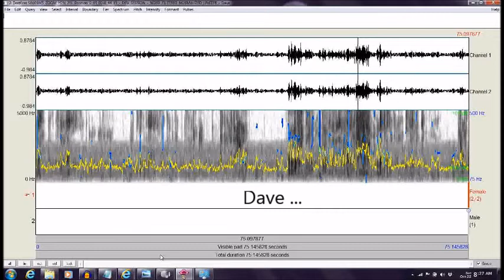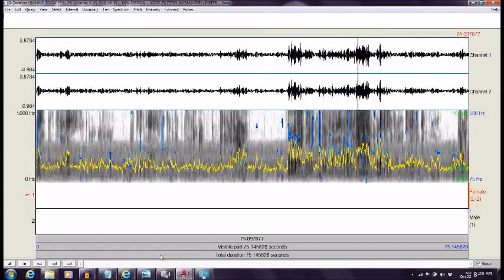Brunswick Heritage Museum Ghost Expedition 2017/Frederick County ("Dave")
DRV stream ("Dave") captured by Maryland Paranormal Research ® at the Brunswick Heritage Museum [Brunswick MD] Ghost Expedition Oct 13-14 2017. The ghost expedition was covered by a local WUSA Channel 9 CBS television crew based in Washington D.C. At the time, investigators were requesting to communicators to identify the cameraman. Several responses can be heard to include ("Dave") or David, which is the first name of the cameraman. Audio was captured with a ZOOM H2N Handy Recorder, MACKIE 402-VLZ3 Mixer, HARMON DIGITECH 1066 Vocal Processor, ART EQ-351 31 Band 1/3 Octave Graphic Equalizer, and TIMEWAVE DSP-599zx Digital Noise Filter.  Audio was analyzed with PRAAT software which provides the wave forms and voice print.  The audio was further enhanced with noise filtering, normalization and compression/limiting using AUDACITY. [HEADPHONES RECOMMENDED]